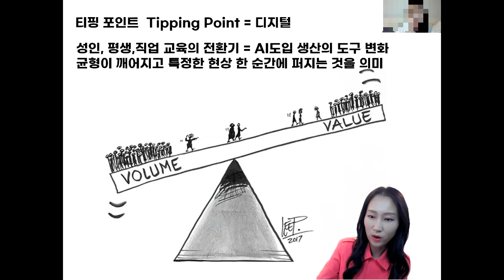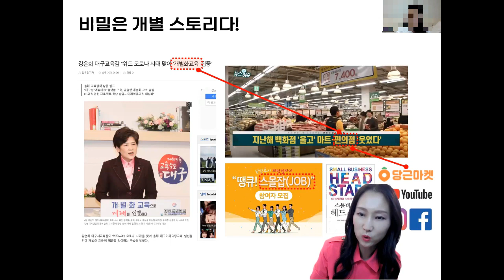튜터엔잡러, 재능을 파는시대? 재능팔사람 여기 클릭!! 튜터엔잡시대~가 도래한다!!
이제 재능을 파는 시대가 되었습니다! 여러 플랫폼등에서 여러분의 재능을 팔수 있게 되었는데요~
크몽, 탈잉, 숨고, 유튜브, 라이브플래스, 클래스U,클래스101,스킬라이브
디디캐스트, 그립 등 이루 다 말할수 없습니다!
지금 나열한 플랫폼은 전문가양성 에서 모두경험해본
플랫폼으로 적극 추천드립니다!!

이제 여러분의 재능을 팔아서 투잡이 아닌 엔잡 뛰세요~

비번:1004

▶ MBTI상담사 자격증과정 알아보기!